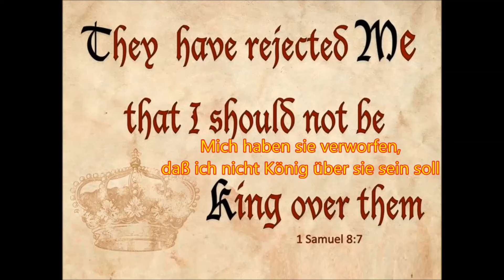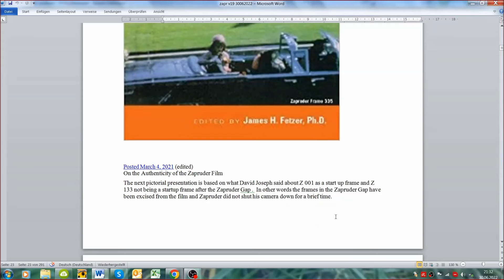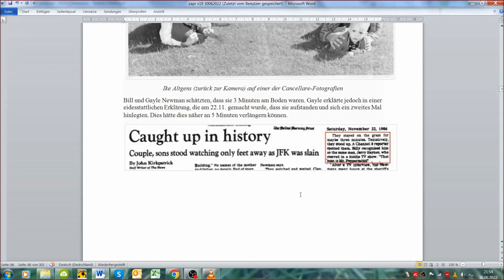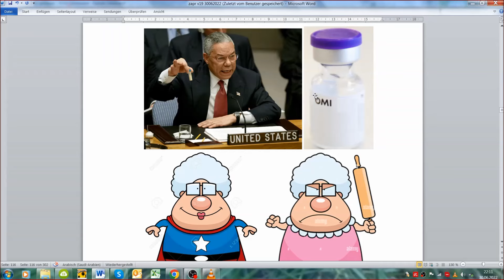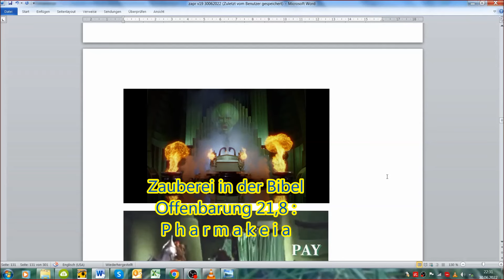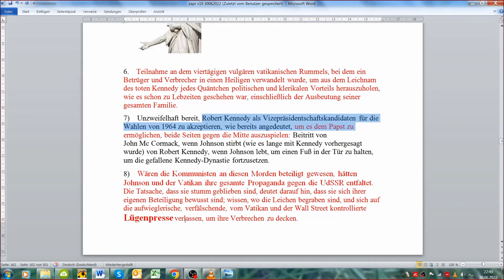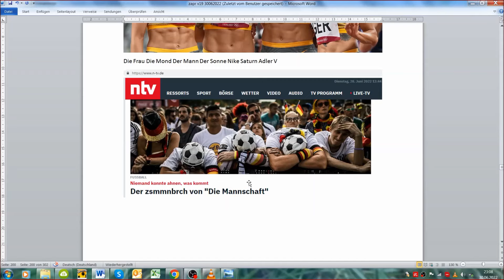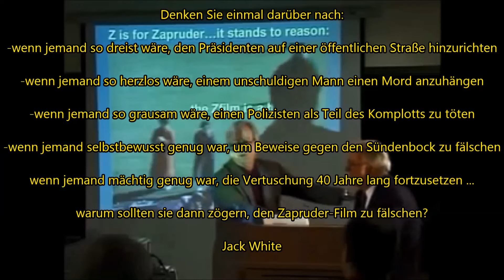Verschwörungen 42 Zapruders magische Laterne Märchenfilme und Trugbilder Das Böse ist Immer und Üb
Was sagt die Bibel über reale Verschwörungen? Teil 42

Alle Folgen in dieser Vortragsreihe